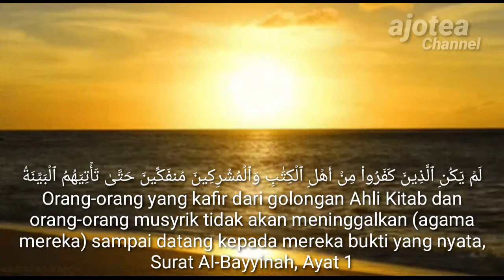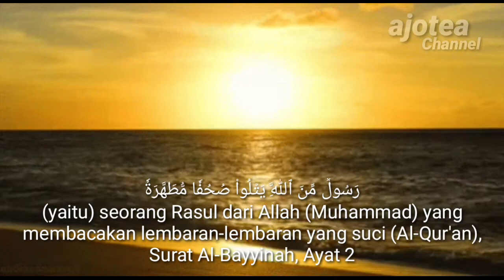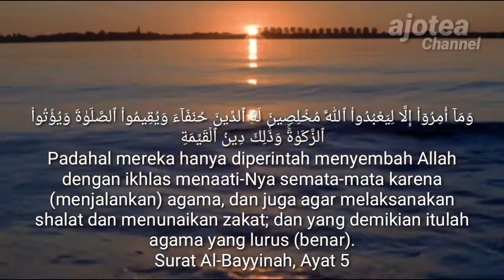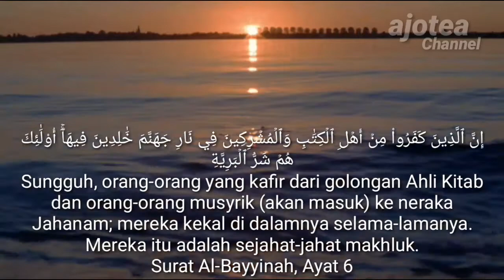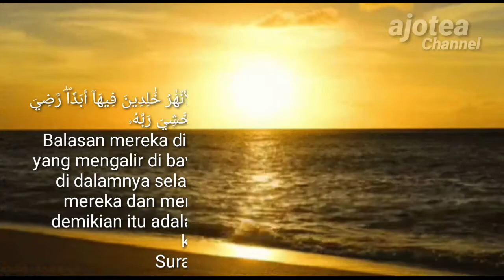Bacaan Qur'an Yang Sangat Merdu Sekali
bacaan Al quran merdu sekali

Assalamualaikum sahabat semua, video kali ini berisi tentang suara bacaan Qur'an yang sangat merdu sekali, dari saya channel ajotea untuk kalian, semoga ini bermanfaat dan berpahala, dan menjadikan rahmat dalam kehidupan kita sehari hari, yang saya baca surat al bayinah, pembuktian, 8 ayat surat ke 98, sesuai dengan makna, semoga kita dapat membuktikan keislaman kita dengan cara tingkat kan bacaan alquran kita, terus belajar, semoga jafi syafaat kelak diyaumul qiyamah amiin, jika suka dengan konten konten saya, jangan berhenti silahkan untuk terus mendukung channel saya, yang belum subscribe, silahkan SUBSCRIBE, LIKE, KOMENTAR, DAN NYALAKAN LONCENNGNYA, terima kasih banyak,